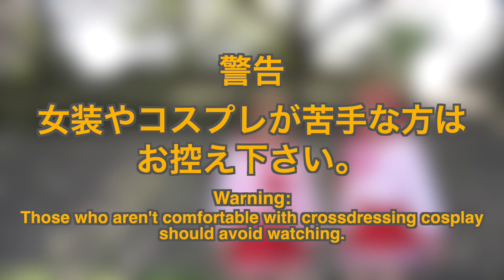［女装］コスプレイベントに参加してみた！２３年その①ショート［コスプレ］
本編は
［女装］コスプレイベントに参加してみた！２３年その①
をみてね！